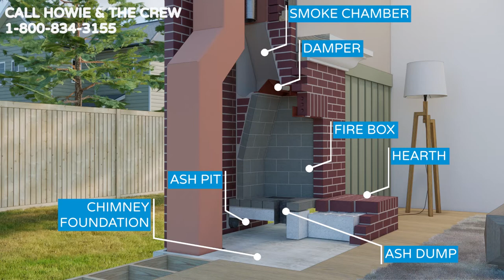Chimney Anatomy 101 by mrchimney.com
￼*CHIMNEY ANATOMY 101:  Visual representation of each section of a Chimney from the heating system to the roof.  Visual examples of pipes that exhaust the Heating system appliances, connection into the wall to the stainless steel liner that exhausts those heating appliances up to the roof, clean outdoor in basement, Followed by visual display of Chimney foundation, ash pit, firebox, hearth, damper, smoke chamber, And in the same chimney a second chimney flue exhausting from the fireplace up Through the chimney with a stainless steel liner in that chimney flue as well all the way up to the roof.  Followed by a visual of the top of the chimney above the roof line.  You can then see the crown, Chimney rain cap and stainless steel liner We are both flue meet and exhaust hazardous fumes from your home or business.  (You can also have a top damper at the top of the chimney to open and close the flue keeping warm air in for the winter and animals and debris out.

*copyright Mr Chimney use of this video must be approved by the A&M Director for company